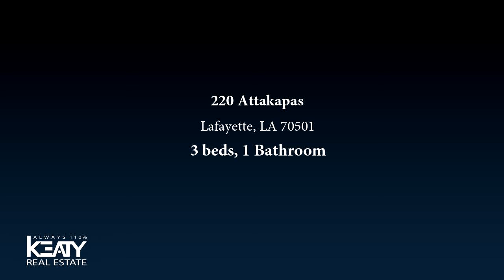Residential for sale - 220 Attakapas, Lafayette, LA 70501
FORE RENT! Extremely clean home with a big yard and plenty of square footage! House is freshly painted with updated neutral colors. Plenty of square footage with one bedroom perfect to use as a office as well with built in shelving. House is in the beautiful and safe River Oaks subdivision near Oakbourne Country Club. Comes with all appliances except dryer. Pet's allowed with 1 time fee or monthly fee. All applicants must do a background and credit check at $40/person over 18. Tenant's responsible for lawn care and general upkeep of property.

Bedrooms: 3
Bathrooms: 1
Square Feet: 1533
Price: $1,100

For more information about this property, please contact Tyler Albrecht at or . You can also text 5944744 to 67299.

01/23/2020 01:05:01 pm

Last modified: